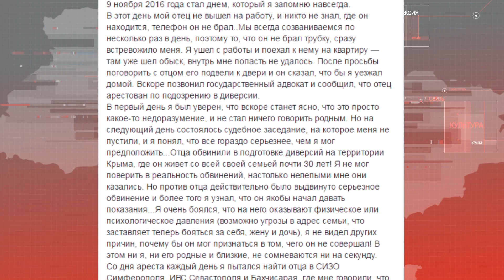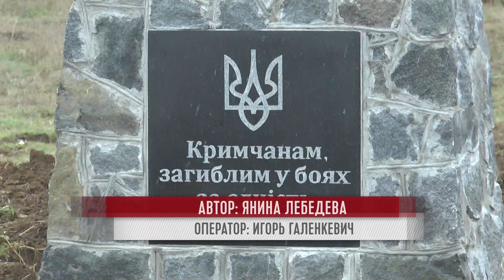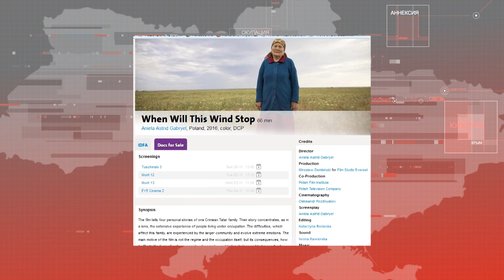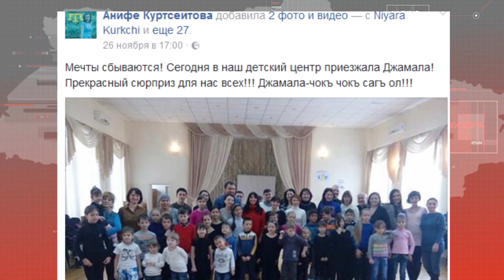Служба новостей "Волна" 28.11.2016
В выпуске: Три человека погибли при крушении частного вертолёта возле Алушты; Задержанного Владмира Дудку по делу «украинских диверсантов» оставили под стражей в СИЗО; Памятник крымчанам, погибшим в боях за единство Украины, установили на Херсонщине; На кинофестивале в Амстердаме фильм о жизни четырех крымских татар получил приз; На занятиях учеников крымскотатарского культурного центра в Киеве побывала Джамала.

Мы рядом!